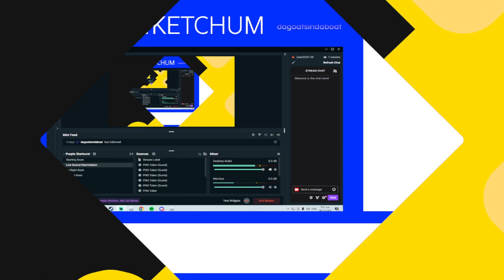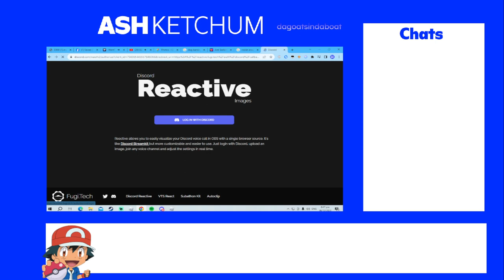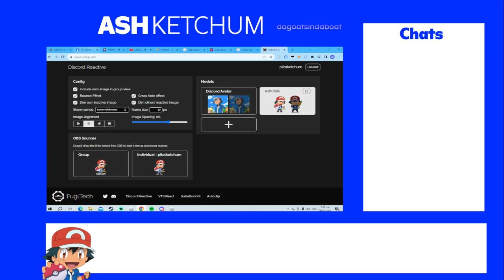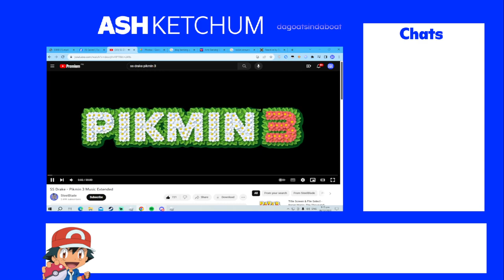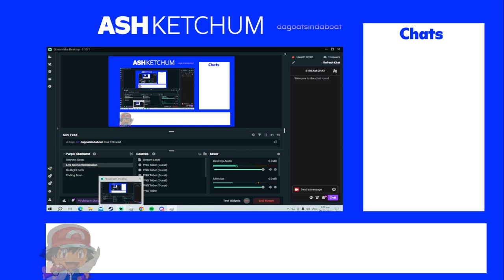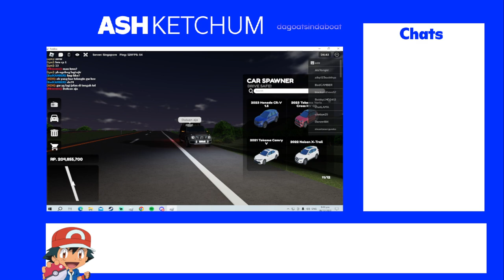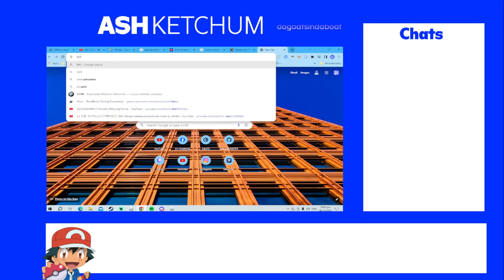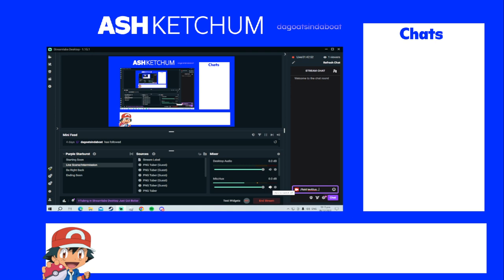The Captain Rocking Around The Avanza Ride On CDID